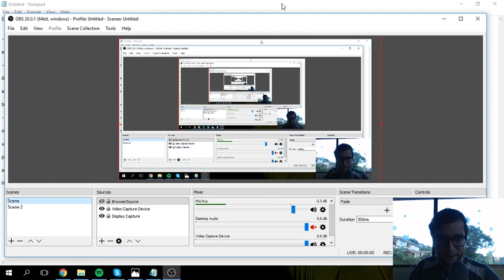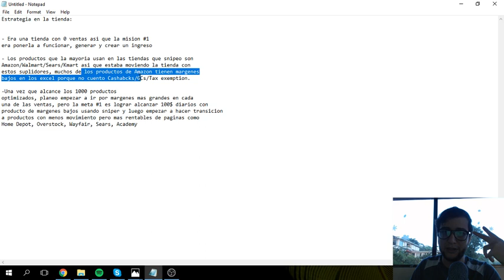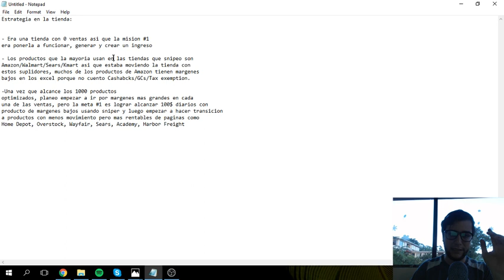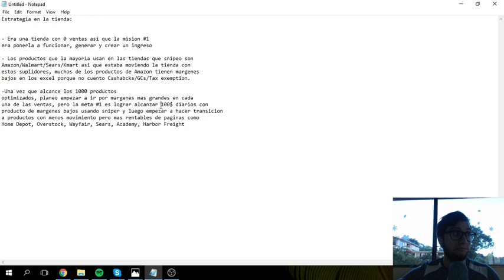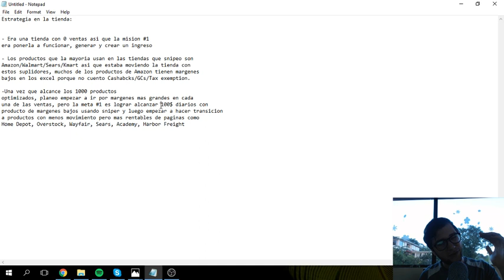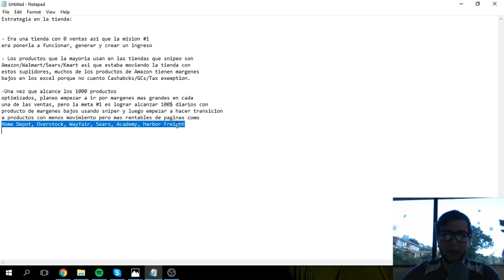Pasa de 100$ a 1000$ en ventas en eBay Dropshipping en menos de 30 dias - Mi estrategia Parte 1